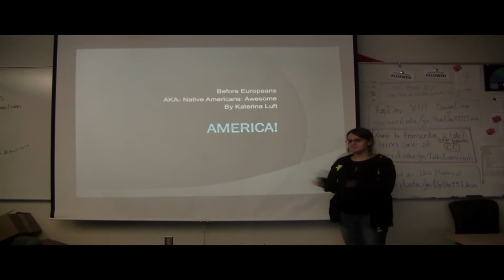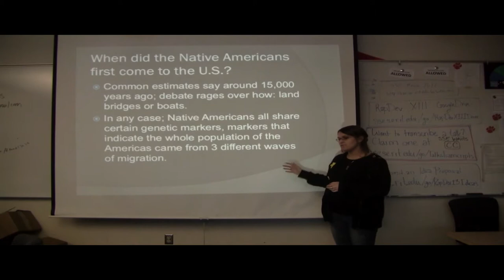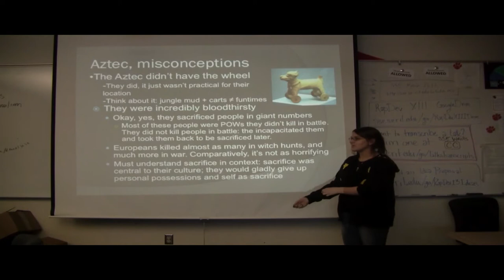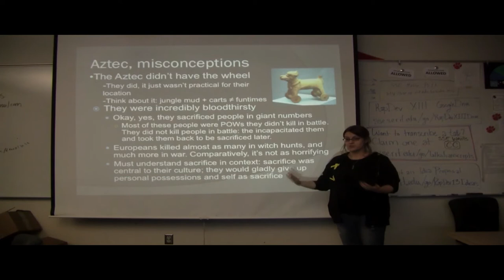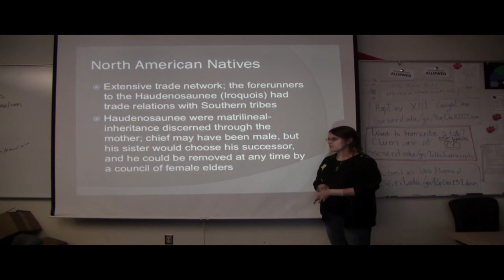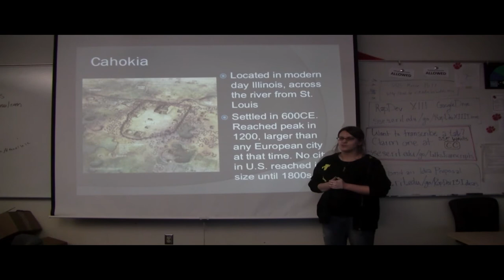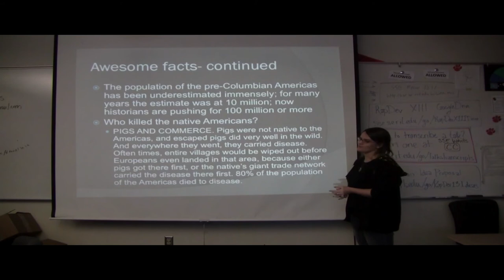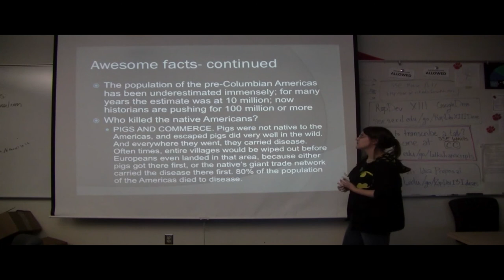MicroTalk on Native Americans with Katerina Luft